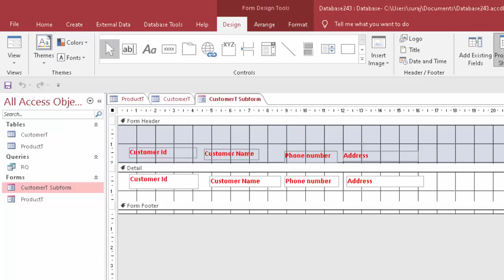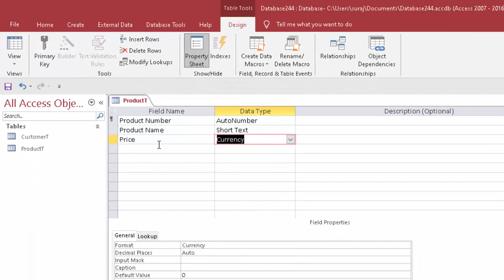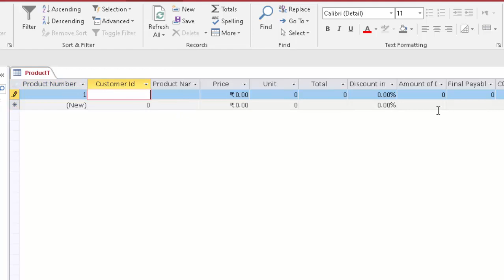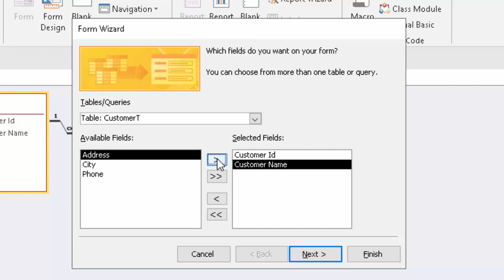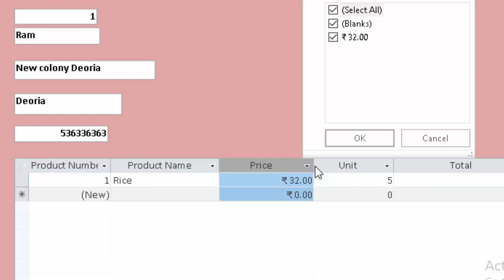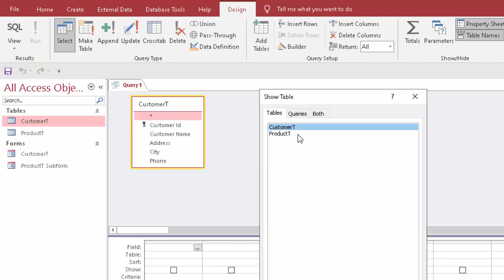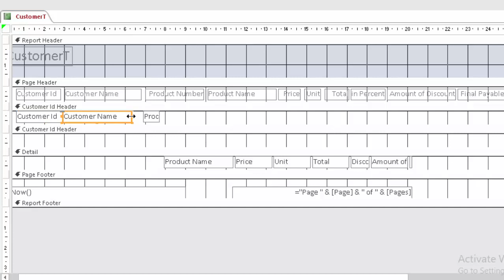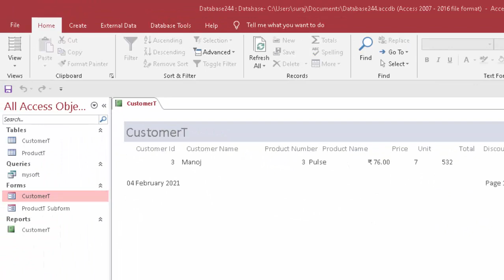How to Create a software for your shop in Microsoft Access in Hindi and english